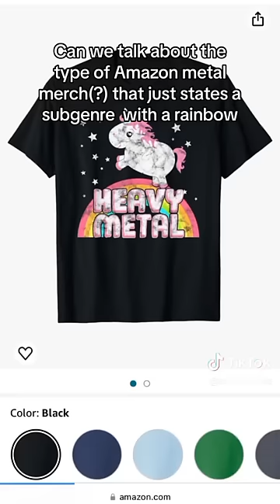alt tiktoks 93!!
I have a depop-F4SH10N1ST4 where I sell handmade jewelry for reasonable prices id say. new items coming 2nite!!

•none of these vids r mine!! full cred goes to the original creators